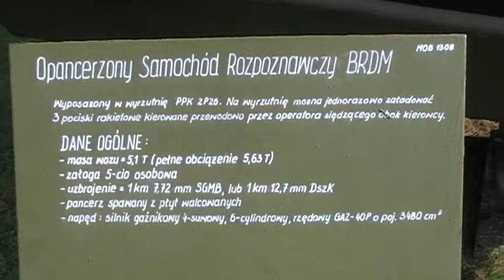B.R.D.M.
Z uwagi jednak na szereg zmian jakie w nim wprowadzono, pojazd otrzymał ostatecznie nazwę BRDM (skrót od: Bronirowannaja Rozwiedywatielno-Dozornaja Maszina). Miał on zdolność pływania i dodatkowe, chowane w kadłubie, koła nośne ułatwiające pokonywanie rowów i okopów. Zastosowano również centralny układ pompowania kół -- co stało się później standardem w przypadku samochodów wojskowych.